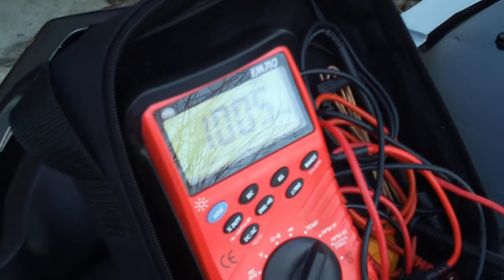1970 grand prix 455 60919 crower cam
first idle 9 degree timing 1000rpm